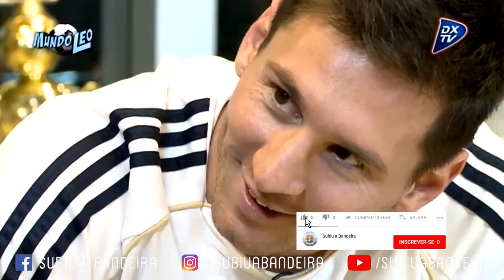#8 Vida de Bola Murcha - Ele era chamado de "O novo Messi"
Toda promessa gera o mesmo sentimento no torcedor:
Os cofres vão lotar!
E além disso é que alguns títulos virão.
Mas não no nosso quadro Vida de Bola Murcha!
Hoje, mais 3 promessas que ficaram no quase.
E olha que tem Novo Messi na área!

-Ficha técnica:
Apresentação e roteiro: Alexandre Gelchaki Neto
Produção e edição: Z13 Produções